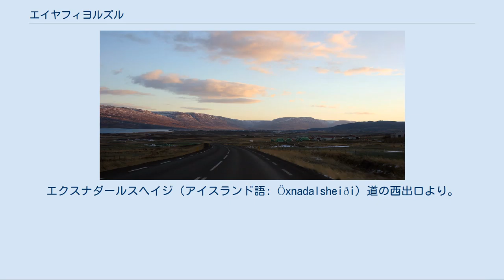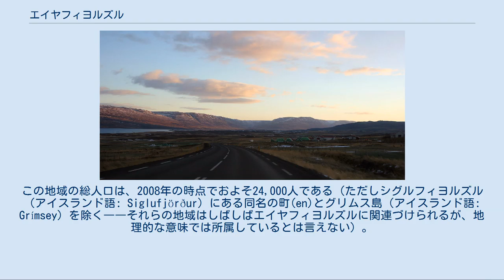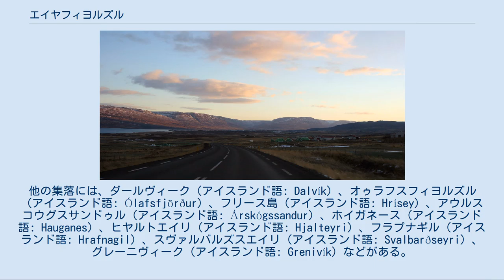エイヤフィヨルズル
地図中の着色されている部分がエイヤフィヨルズルである。
 夏のエイヤフィヨルズル エイヤフィヨルズルを挟んだ南東方向の様子。
エクスナダールスヘイジ（アイスランド語: Öxnadalsheiði）道の西出口より。
 エイヤフィヨルズル、エイヤ・フィヨルド（アイスランド語: Eyjafjörður, 「島のある峡湾」の意）は、アイスランド中北部にあるフィヨルド。
中北部では最長のフィヨルドである。
この周辺は、レイキャヴィーク周辺に続きアイスランドで2番目に人口が多い地域となっている。
この地名は、湾内にフリース島（アイスランド語: Hrísey）という大きな島があることに由来する。
 エイヤフィヨルズルは細長く遠浅で、湾口から湾奥まで約 60 km の奥行きがある。
幅が最も広くなっている地点は、フィヨルドの湾口にあたるそれぞれシグルネース（アイスランド語: Siglunes）、ギョーグルタウ（アイスランド語: Gjögurtá）と呼ばれる地点の間で、幅 25 km となっている。
しかし、縦に長く伸びたフィヨルドの大部分では、通常 6-10 km 幅となっている。
2つの小フィヨルドが、エイヤフィヨルズルの西側から枝分かれしており、それぞれオゥラフスフィヨルズル（アイスランド語: Ólafsfjörður）、ヒェジンスフィヨルズル（アイスランド語: Héðinsfjörður）と呼ばれている。
 エイヤフィヨルズルは両岸を丘陵や山地に囲まれているが、西側のトロトラ半島（アイスランド語: Tröllaskagi）にある山地のため、西岸の方が東岸よりかなり高い。
フィヨルドの外側の部分では、急勾配の丘陵がまっすぐ海へと落ち込んでいるため、岸に沿った低地が無い。
フィヨルドをさらに南に下ったところでは、両岸に沿って細長い低地が存在している。
この低地は、西岸側の方がより広くなっている。
 何本かの谷がエイヤフィヨルズルから続いている。
その多くは西側にあり、代表的なものはヘルグアウル谷（アイスランド語: Hörgárdalur）とスヴァルヴァーザル谷（アイスランド語: Svarfaðardalur）の2つである。
ダールスミンニ（アイスランド語: Dalsmynni）はエイヤフィヨルズルの東側にある唯一の谷である。
しかしながら、エイヤフィヨルズルにある最大の谷は、フィヨルド部から南へとまっすぐ延びている谷であり、この谷もまたエイヤフィヨルズルと呼ばれる。
それは長く幅広で、アイスランド最大の農業地域の一つが存在している。
 湾には多くの川が流れ込んでおり、代表的なものにエイヤフィヤルザル川（アイスランド語: Eyjafjarðará）、フニョウスク川（アイスランド語: Fnjóská）、ヘルグ川（アイスランド語: Hörgá）がある。
 湾の中央にあるフリース島（アイスランド語: Hrísey）はアイスランド沿岸にある島々の中で2番目に大きい島であり（1位はヘイマエイ島）、「エイヤ・フィヨルドの真珠」と呼ばれることもある。
 アークルエイリ。
エイヤフィヨルズルの西岸より望む。
2007年11月、朝撮影。
 エイヤフィヨルズル地域は、南西アイスランドにある大レイキャヴィーク圏に次いで、アイスランドで2番目に人口の多い地域である。
この地域の総人口は、2008年の時点でおよそ24,000人である（ただしシグルフィヨルズル（アイスランド語: Siglufjörður）にある同名の町(en)とグリムス島（アイスランド語: Grímsey）を除く――それらの地域はしばしばエイヤフィヨルズルに関連づけられるが、地理的な意味では所属しているとは言えない）。
 最大の町はアークルエイリ（アイスランド語: Akureyri）であり、この地域の他の町に比べ群を抜いて大きい。
他の集落には、ダールヴィーク（アイスランド語: Dalvík）、オゥラフスフィヨルズル（アイスランド語: Ólafsfjörður）、フリース島（アイスランド語: Hrísey）、アウルスコウグスサンドゥル（アイスランド語: Árskógssandur）、ホイガネース（アイスランド語: Hauganes）、ヒヤルトエイリ（アイスランド語: Hjalteyri）、フラプナギル（アイスランド語: Hrafnagil）、スヴァルバルズスエイリ（アイスランド語: Svalbarðseyri）、グレーニヴィーク（アイスランド語: Grenivík）などがある。
これら集落のほ...